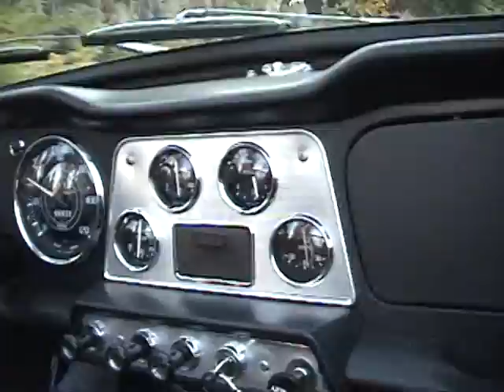Triumph TR4 drive around Stanley Park, Vancouver B.C.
A drive around Stanley Park in a 1962 Triumph TR4, Vancouver B.C. Canada Looking for a new wheel for your vintage TR,MG,Datsun...?